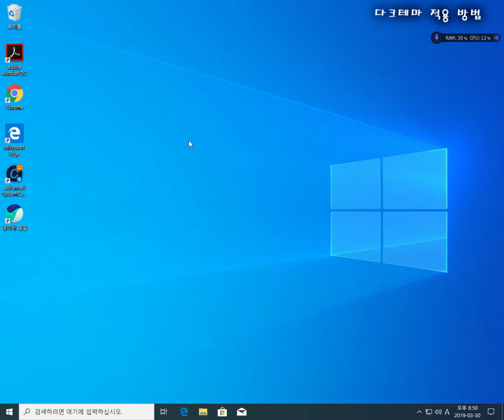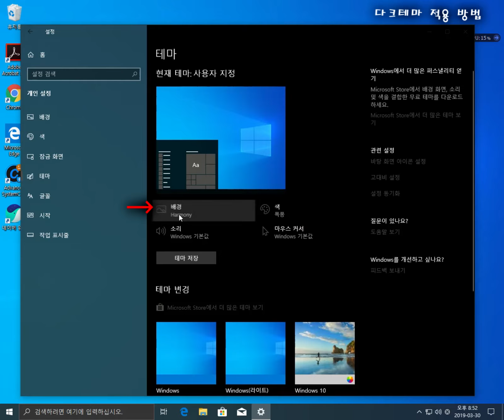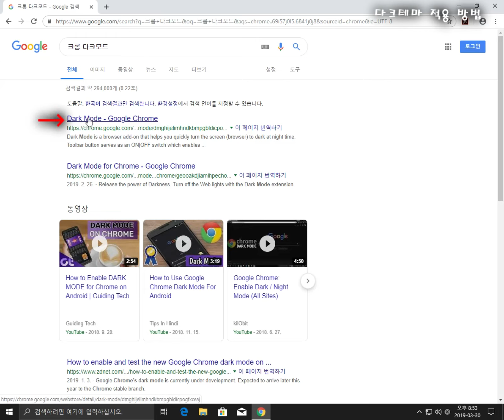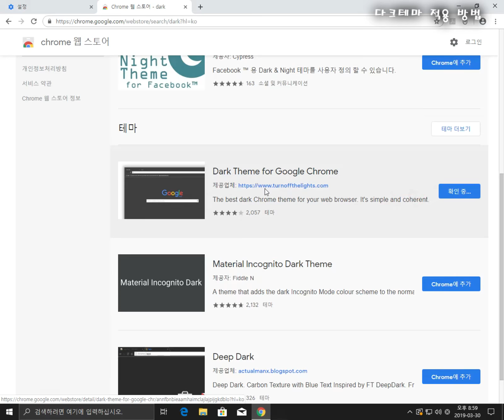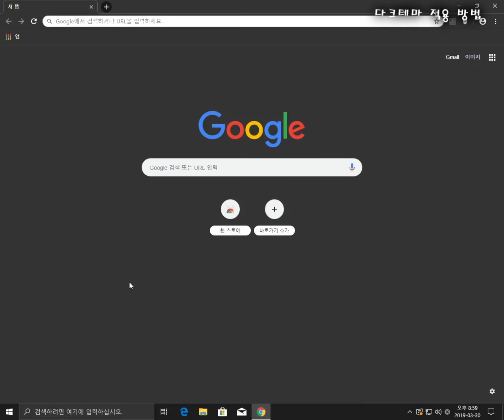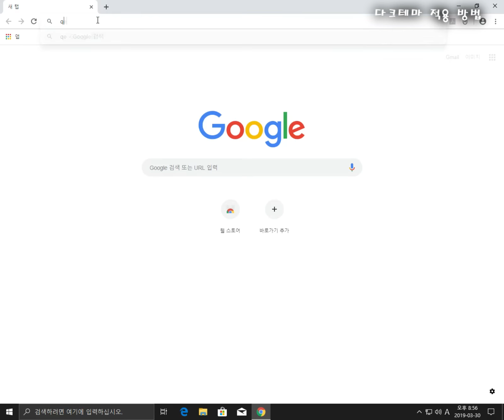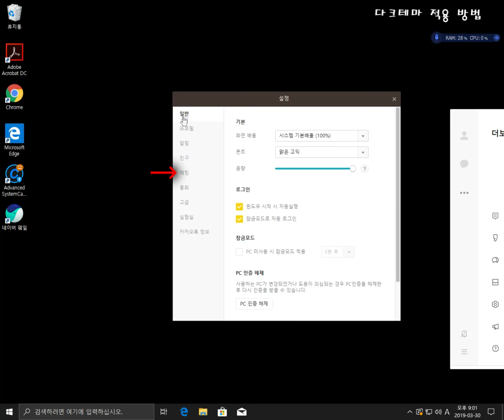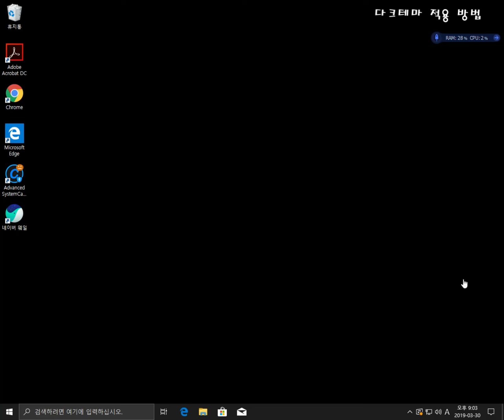요즘 대세인 컴퓨터, 구글 크롬, 네이버 웨일에 다크모드(다크테마) 적용하는 방법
요즘 대세인 다크테마를 적용하는 방법을 정리 해 보았습니다